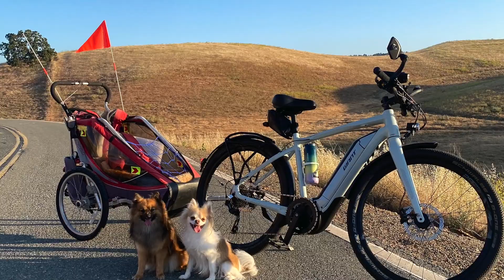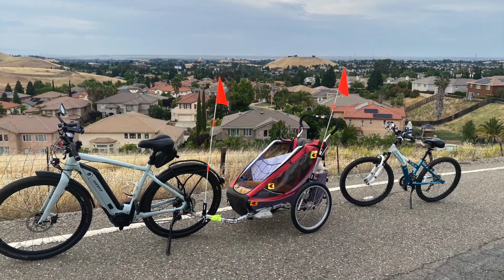EMPIRE MINE ROAD 2023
POMERANIAN DOG
THULE CHARIOT
GIANT EBIKE
DIAMONDBACK BIKE
MITO PRODUCTIONS